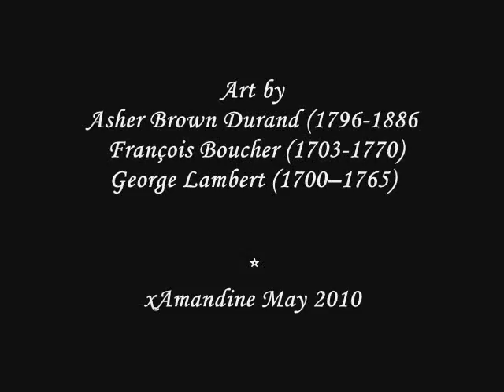J. H. Roman: Ihr Augen worzu nutzt ihr mir - Susanne Rydén soprano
Susanne Rydén, soprano

"Ihr Augen worzu nutzt ihr mir"
by Johan Helmich Roman (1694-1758)

musicians:
Björn Gäfvert, cembalo, organ; Eva Nordenfelt, cembalo; Nils Erik Sparf, violin; Kari Ottesen, cello; Sven Åberg, lute.

rec. 1994

art by Asher Brown Durand (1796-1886), François Boucher (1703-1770), George Lambert (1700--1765)

I thank the musicians and hope they won't mind